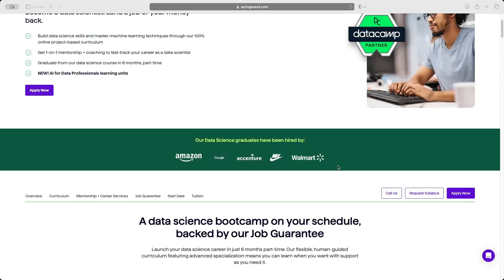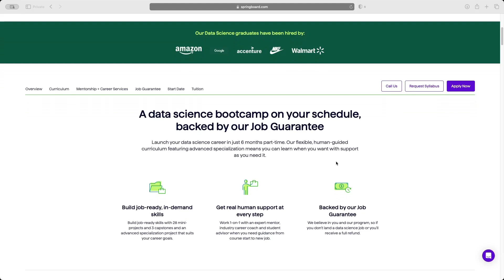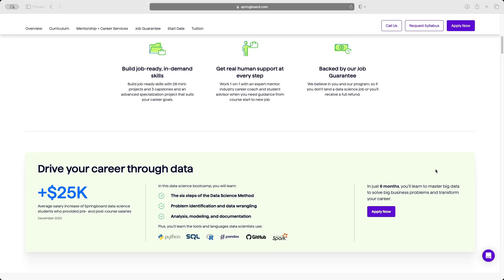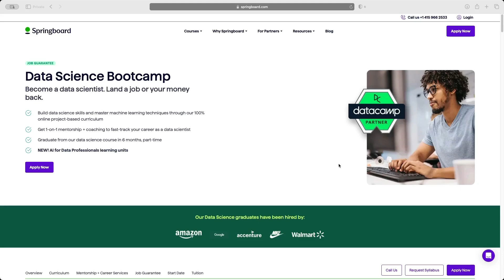Springboard | Data Science Bootcamp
Get $1000 OFF Your Springboard Data Science boot camp with my code 3MINUTEDATASCIENCE. See if you qualify for the JOB GUARANTEE!